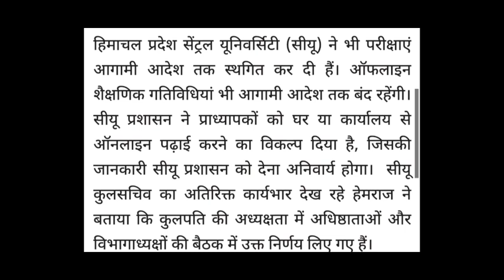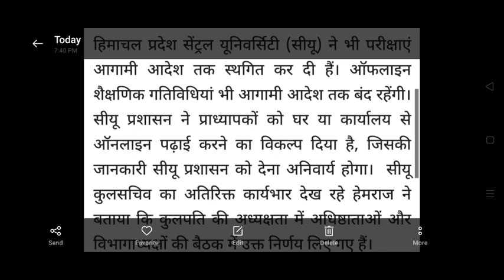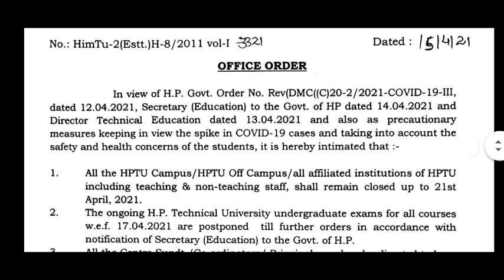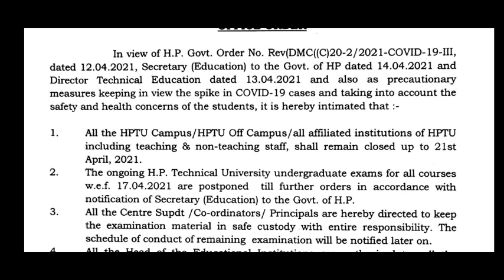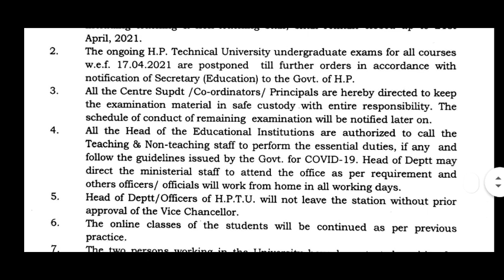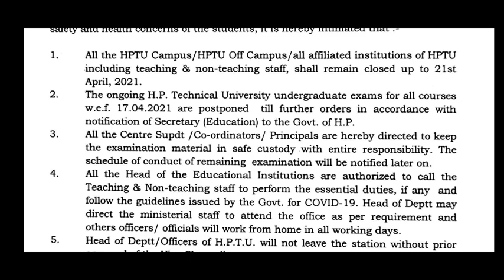हिमाचल में आज ये एग्जाम भी हुए स्थगित || CUHP EXAM,HPTU EXAM POSTPONED 2021